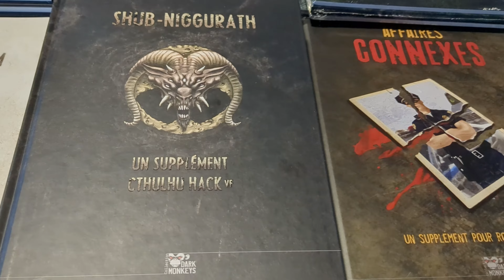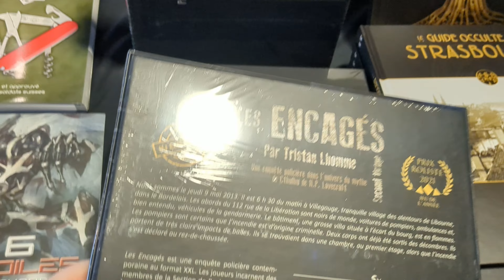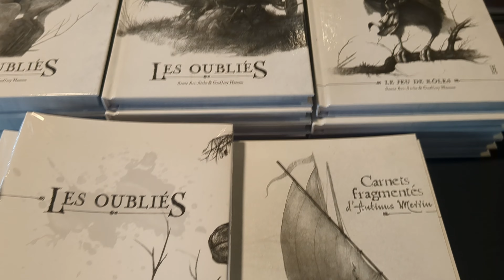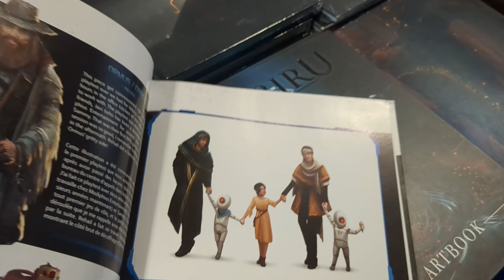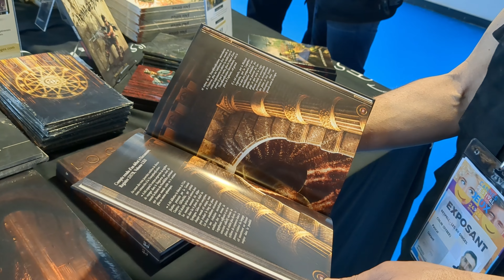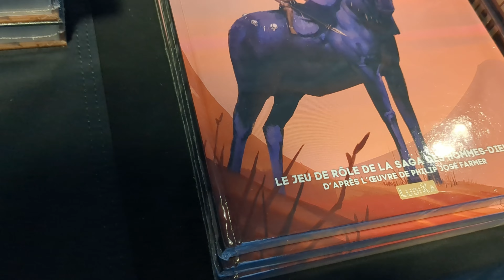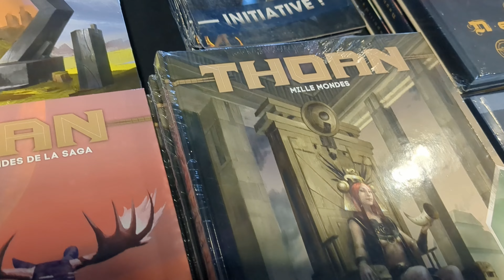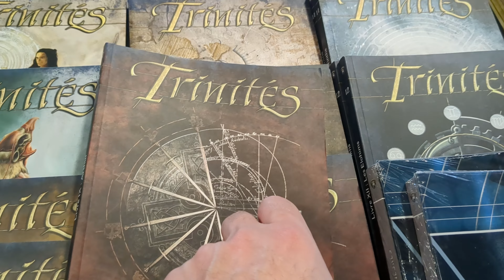INTERVIEW - LES XII SINGES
Interview des XII Singes au Festival International des Jeux à Cannes.

🎧Amazon Podcast